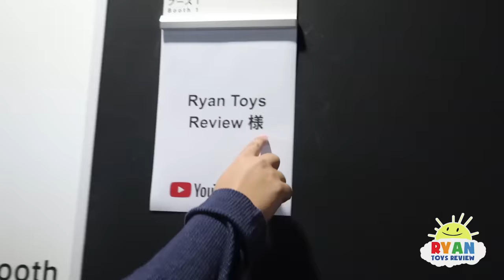PPAP(Pen Pineapple Apple Pen) Challenge Ryan VS PIKOTARO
Ryan plays PPAP challenge with world famous PIKOTARO at Youtube Space in Tokyo.